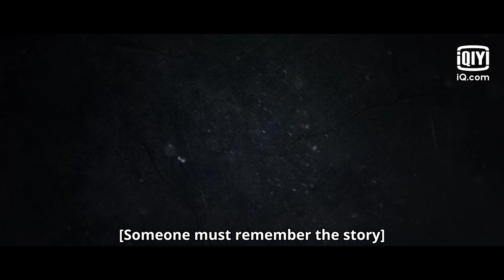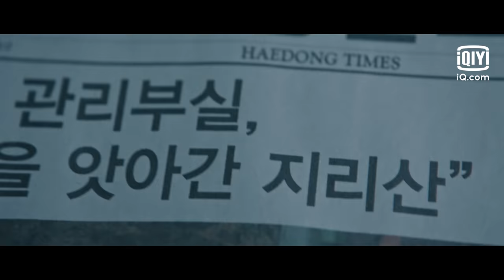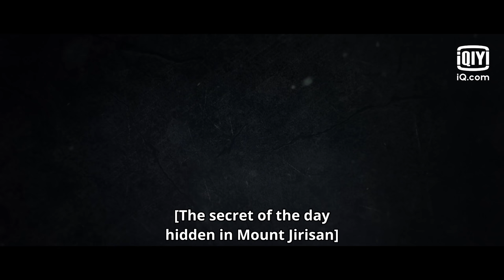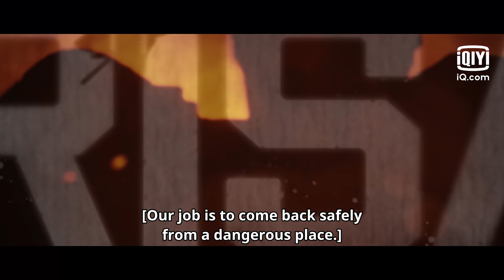Highlight: Someone must remember the story of those who protect the mount | Jirisan | iQiyi Original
Introduction: Set against the background of the vast Mount Jiri secret realm, it tells the stories of climbers who came to Mount Jiri to seek death, those who came to kill, and those who came to help others. It talks about the story of forest rangers trudging through the mountains and forests to rescue victims even in severe weather such as heavy rains, blizzards, landslides, and typhoons. On days without helicopters, it takes more than 5 hours to carry the victims down Mount Jiri. Jun Ji Hyun is expected to play Seo Yi-kang, the best forest ranger in Mount Jiri National Park. She instinctively knows how to climb dirt roads, muddy roads, rock walls, cliffs and other terrains, and she is also very knowledgeable in climate, vegetation distribution, and soil quality. She is also familiar with trails and forest roads, and has the ability to lead the way. The people call her “Mountain ghost god" and “Devil Seo.”

Cast: Gianna Jun, Ji-Hoon Ju